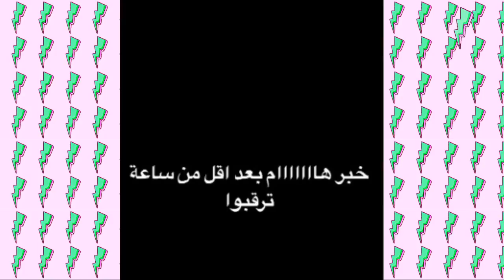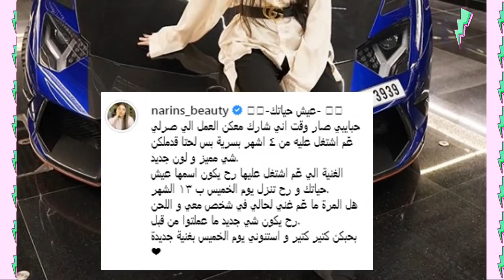فيديو كليب نارين بيوتي الجديد عيش حياتك _ متى رح ينزل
فيديو كليب نارين بيوتي الجديد عيش حياتك
متى رح ينزل

جميع الحقوق محفوظة لدا قناة غوغ